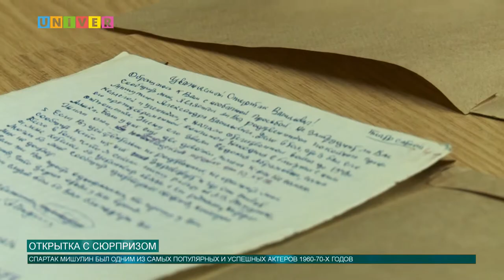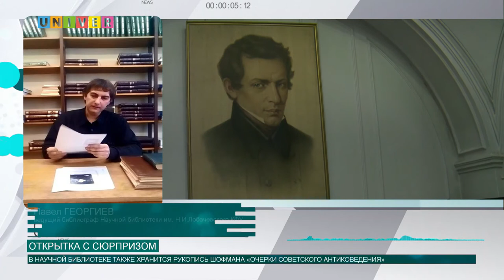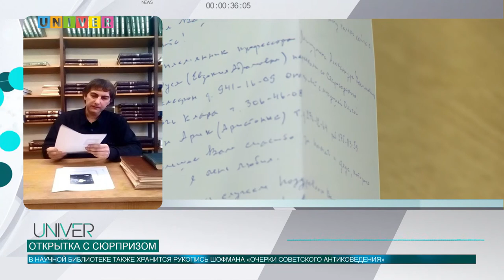ОТКРЫТКА С СЮРПРИЗОМ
Сотрудник Научной библиотеки имени Лобачевского КФУ совершил интересную находку в отделе рукописей и редких книг. Открытка с новогодним поздравлением от известного советского артиста Спартака Мишулина была прислана профессору Казанского Университета Аркадию Шофману в 1989 году. По какому поводу — узнаем далее.